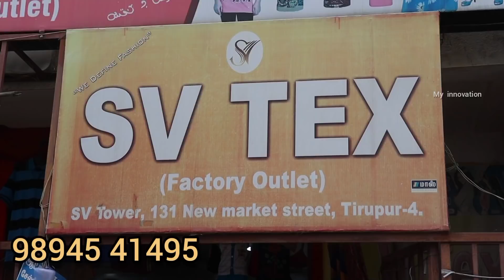திருப்பூர் வந்தா மறக்காம இந்த கடைக்கு போயிட்டு வாங்க Very Low price in Tirupur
Google map

Address

SV TEX

Tirupur